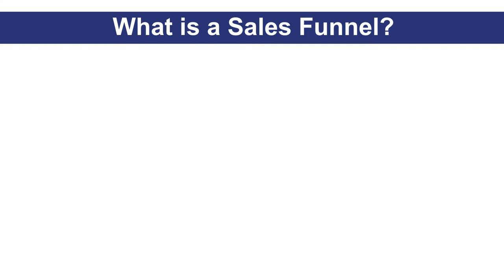What are Upsell, Downsell and Cross Sell? | Samurai 9 Design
How do you go from barely breaking even to making a BIG PROFIT?

Upselling, down selling & cross-selling, have been core business strategies to maximize profits for decades.

Whether you have a brick and mortar shop, online business, or are using online digital marketing to grow your business. Use these techniques and you'll be able to make more money and serve your current customers even happier.

TRANSCRIPT NOTES
What are Upselling, Downselling & Cross Selling?

Upselling, downselling and cross selling are vital components of ANY sales funnel both on and offline.
What is a sales funnel?
The sales process a customer is led through.
Awareness
Interest
Decision
Sale
Retention
It’s a filter to push the customers most likely to buy to an action page.
What is an upsell?
Persuading a customer to buy something additional or more expensive.
What is a downsell?
It’s a cheaper alternative to the original offer or upsell.
What is a cross sell?
Offering additional products or services that the customer may not have been aware of.
On or offline you really should be doing these.